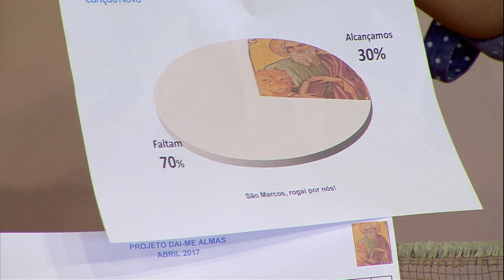O Amor Vencerá - 17/04/17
Participação: Salette Ferreira / Paulinho Sá / Padre Marcio Prado